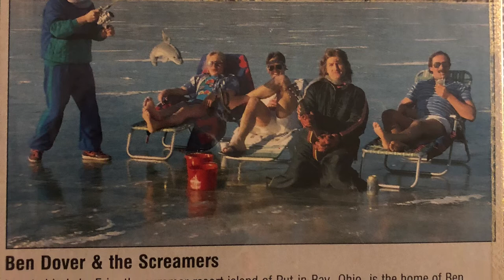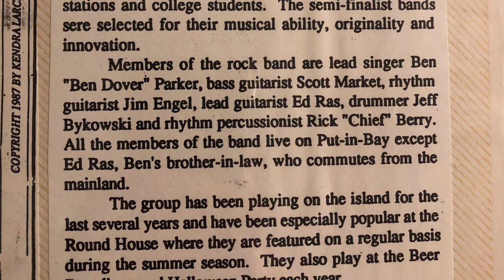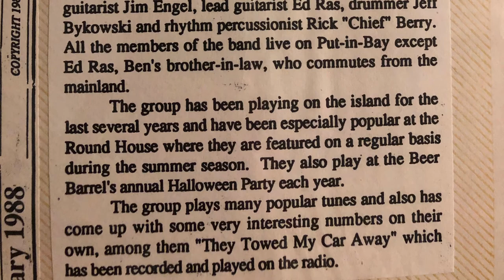Ben Dover and the Screamers Slideshow